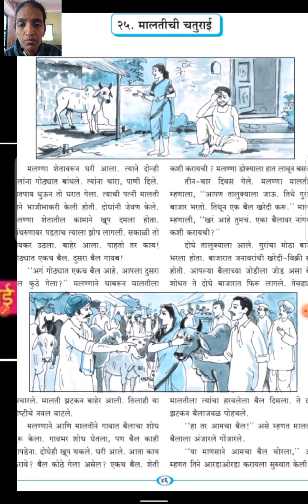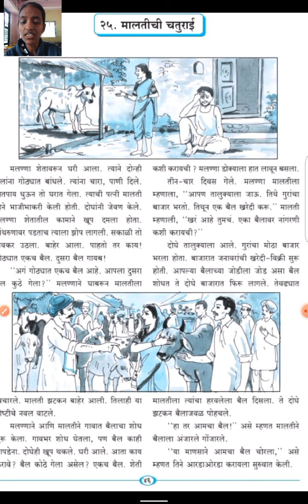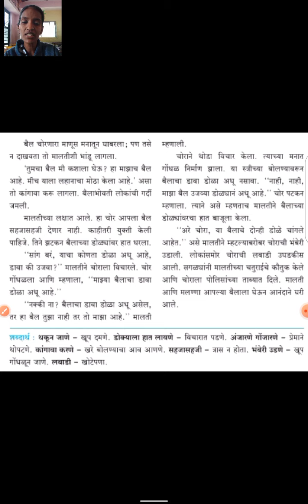|Grade 5|Marathi| lesson no 25|